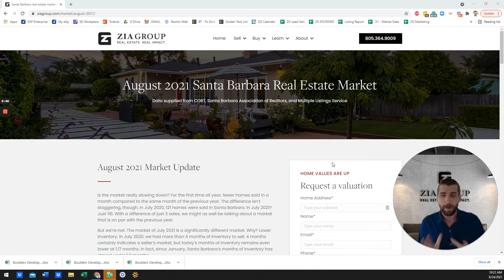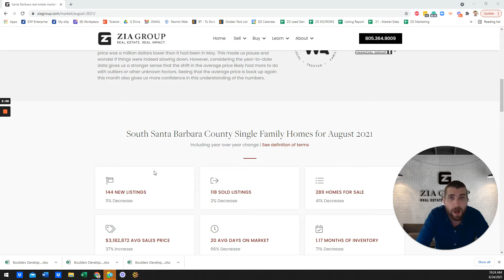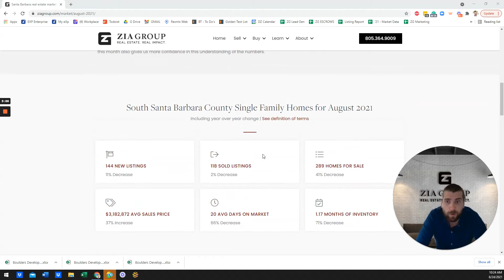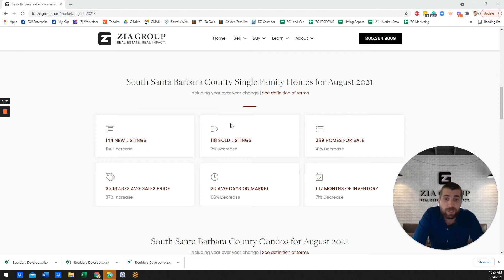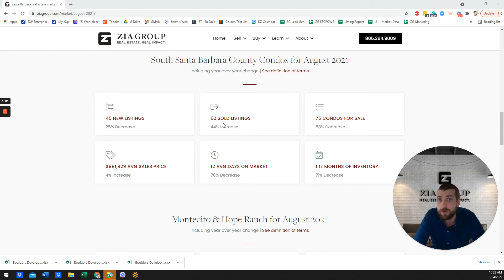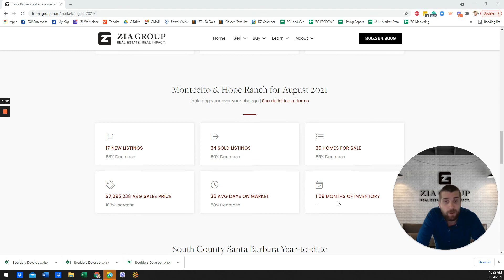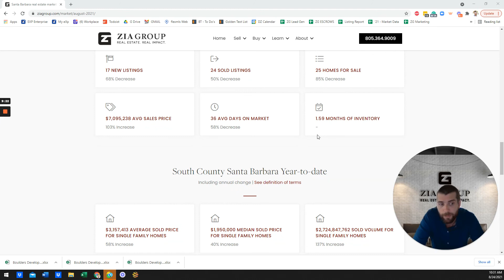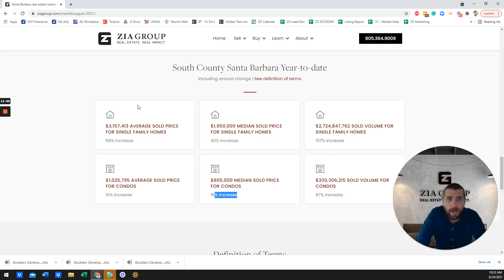August 2021 Santa Barbara Real Estate Market Update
- Is the market really slowing down? Daniel Zia gives us an inside look at what the market is doing, how to read the stats, and what you need to know about the market to reach your real estate goals.